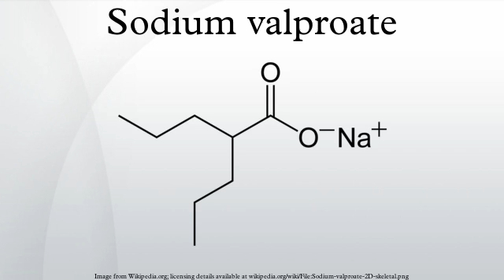Sodium valproate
Sodium valproate (INN) or valproate sodium (USAN) is the sodium salt of valproic acid and is an anticonvulsant used in the treatment of epilepsy, anorexia nervosa, panic attack, anxiety disorder, posttraumatic stress disorder, migraine and bipolar disorder, as well as other psychiatric conditions requiring the administration of a mood stabiliser. Sodium valproate can be used to control acute episodes of mania and acute stress reaction. Side effects can include tiredness, tremors, nausea, vomiting and sedation. The intravenous formulations are used when oral administration is not possible.
In pregnancy, valproate has the highest risk of birth defects of any of the commonly used antiepilepsy drugs. However, some epilepsy can only be controlled by valproate, and seizures also pose grave risk to mother and child.